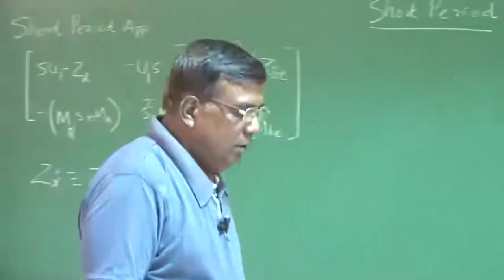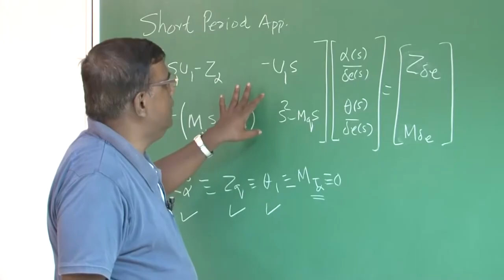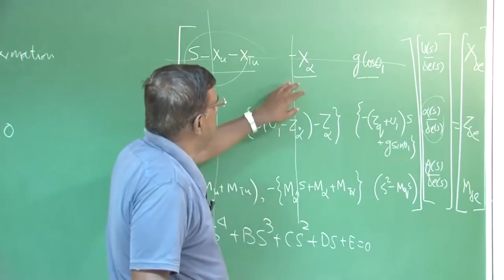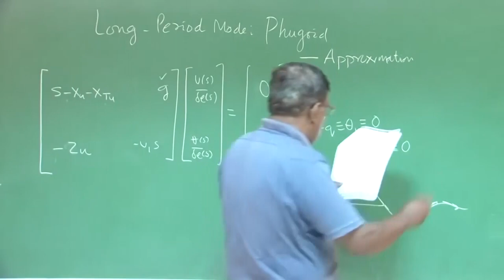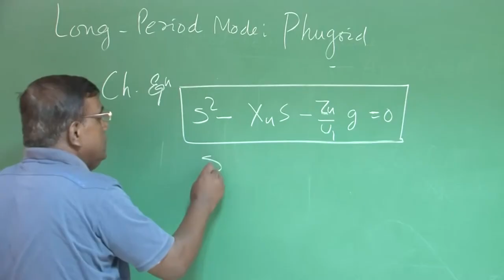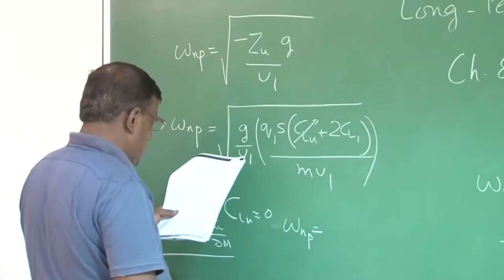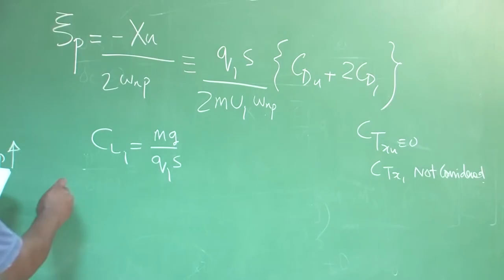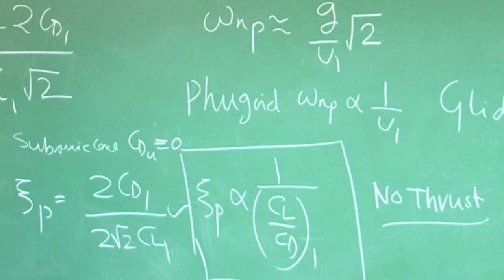Lec 24: Long Period Mode (Phugoid) Approximation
Course Name : Aircraft Dynamic Stability & Design Stability Augmentation System